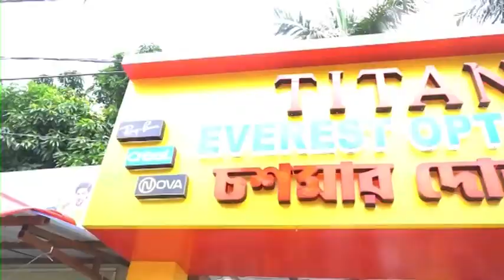Jiaganj Triple Murder Update: রায়দান পিছিয়ে গেল জিয়াগঞ্জের বন্ধু প্রকাশ পাল খুনের ঘটনায়